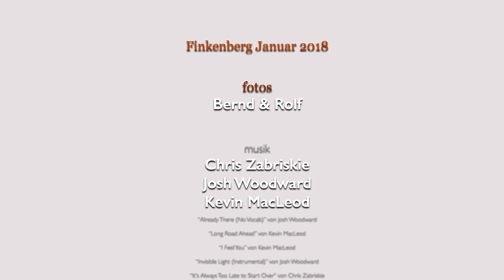Finkenberg Januar 2018 SKI Momente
SKI Momente in der Zillertal Arena Hintertux / Finkenberg